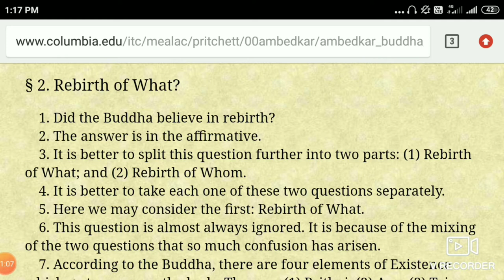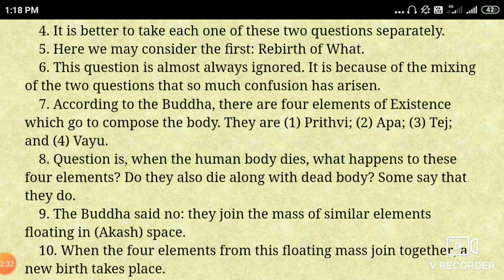concept of rebirth in buddhism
concept of rebirth in buddhism | Rebirth in Buddhism

rebirth in buddhism by rahul,
buddhism rebirth explained